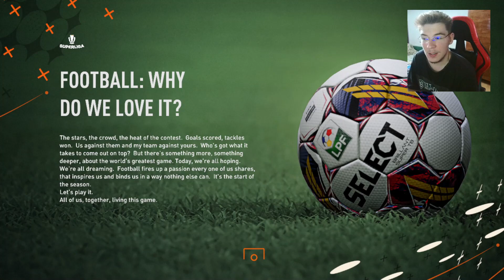RECONSTRUIM FCSB IN FIFA 23!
✅Apasa pe clopotel daca vrei sa fii la curent cu toate postarile de pe canal!